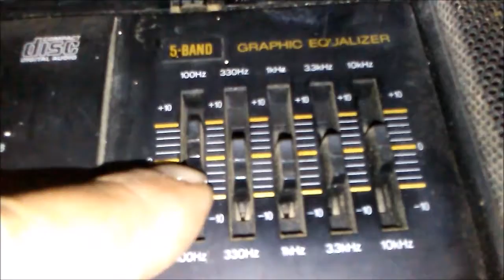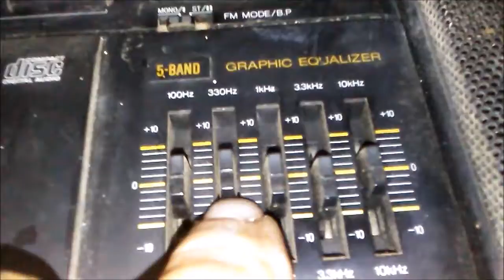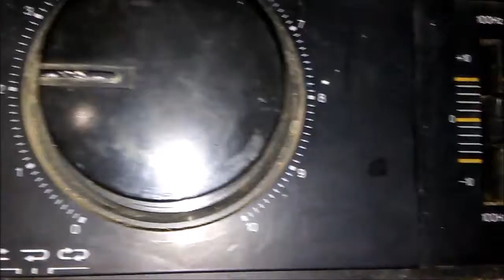Jody (v2) tin roof disko soundz